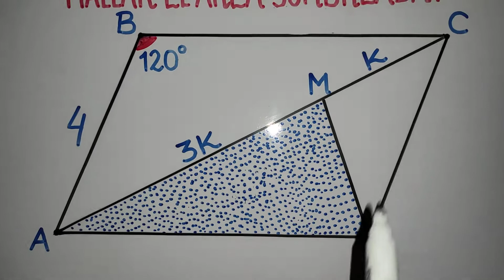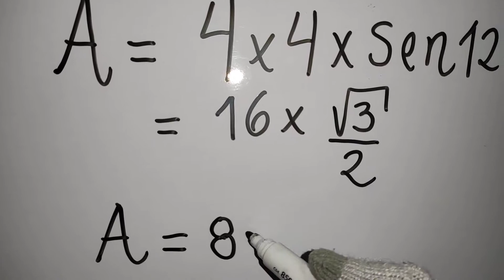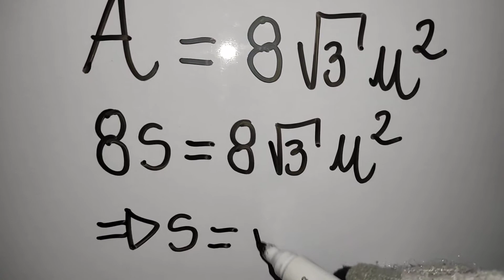Área de la Región romboidal/Problema de aplicación 1/Geometría fácil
Determinamos paso a paso el área de una región Romboidal.